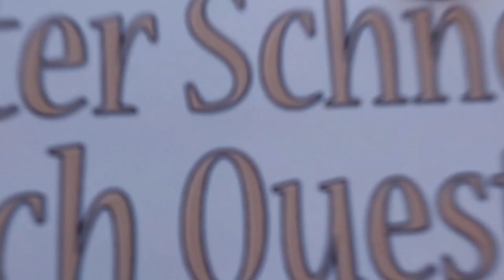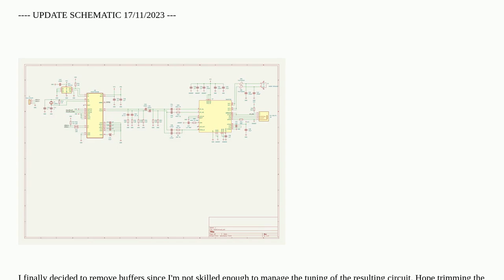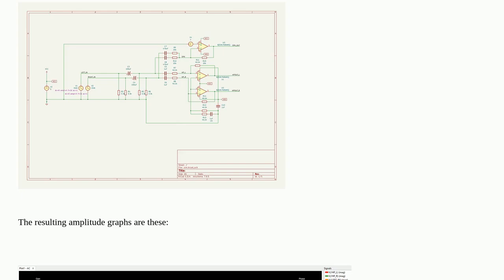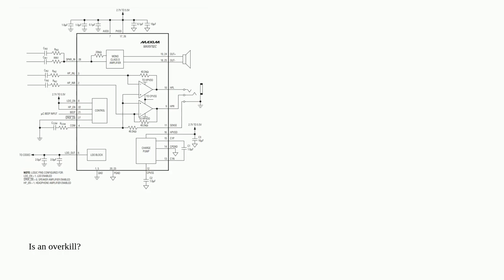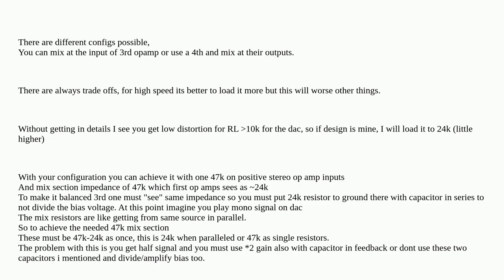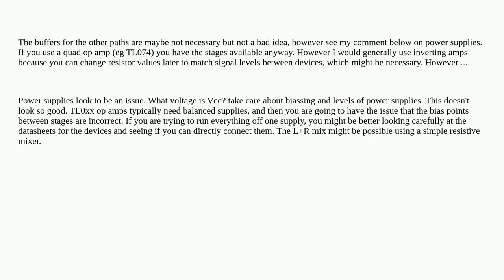Electronics: Split and mix audio signals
Split and mix audio signals

A special thanks goes out to the community

  audio